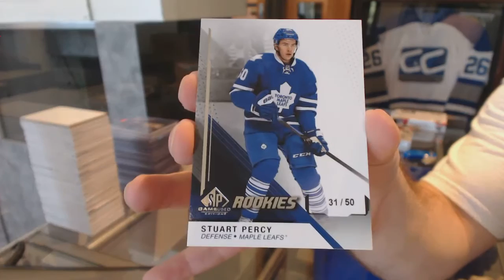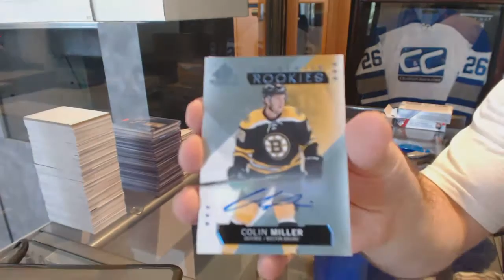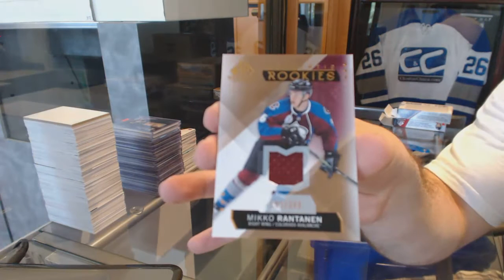14-15 UD SP Game Used & 15-16 UD SP Game Used Hockey Box Break - C&C GB #6189